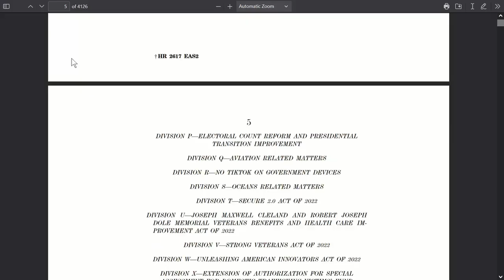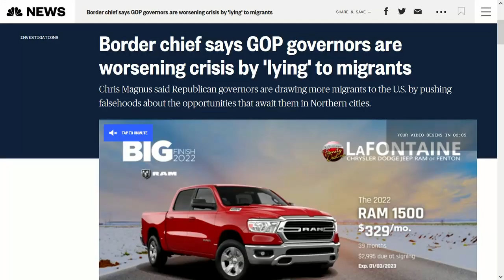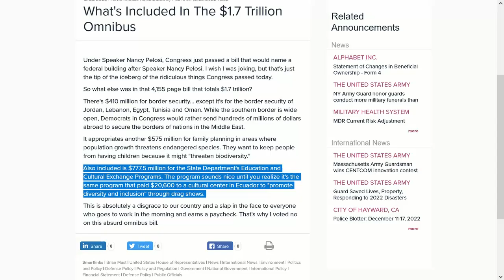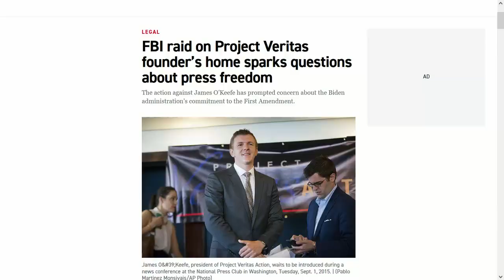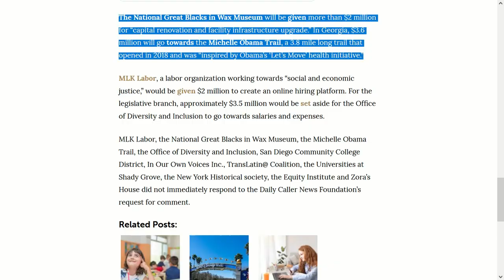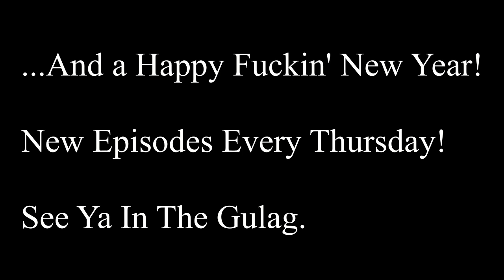Let's Take the Omnibus to BrokeTown...Population: Everyone!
Rumble while you stumble while you try to find words that rhyme with "Umble."

Our democratically elected officials are bringing in 2023 proper by being hell bent on ruining their constituents in every conceivable way. They've done themselves a doozy with the Omnibus Spending Package that spends a metric fuck-ton (Which is roughly 946,000 shit tons) on programs that do virtually nothing.  But the good news is that the programs that actually do something actually makes everything worse.

The good news is that I am a random angry dude on the internet. The Bad news is that I am not a lawyer, doctor or financial advisor. So nothing should be interpreted or taken as advice in a legal, medical or financial sense. The better news is that if you do, I'll laugh in your face.

The owners of the music, clips, videos and other pieces of media in this video are not owned by me, but are rather owned by dudes who probably live in house boats and own more than one type of wine glass. Gotta admit, that sounds like the life.